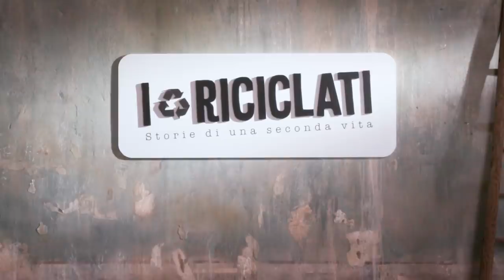I Riciclati | Storie di una seconda vita - Ludmilla Radchenko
Come ottenere una seconda vita? Riciclandosi ;).
Succede agli imballaggi, che, una volta differenziati, possono essere trasformati in qualcosa di nuovo.
È successo anche a Ludmilla Radchenko.
Non perderti l'ultima intervista de "I Riciclati".